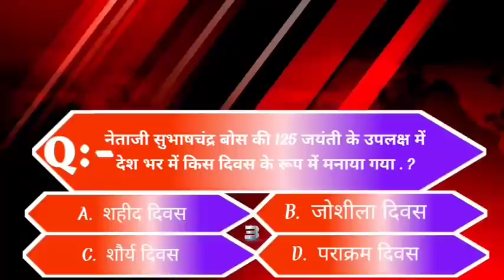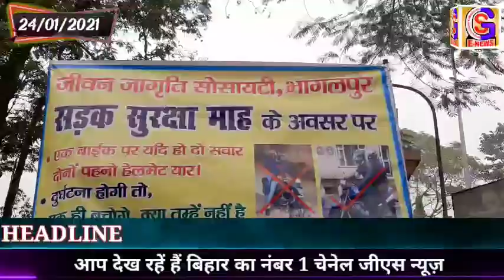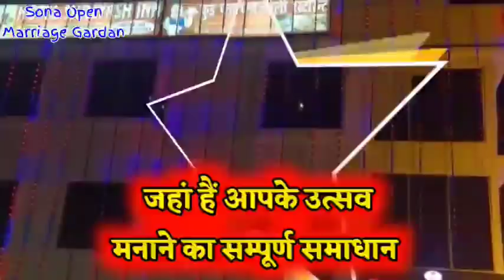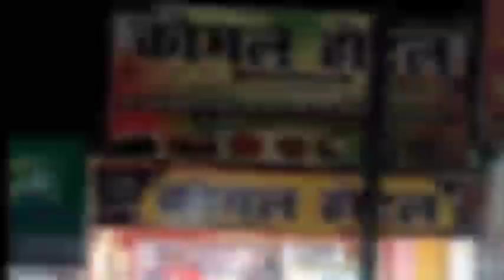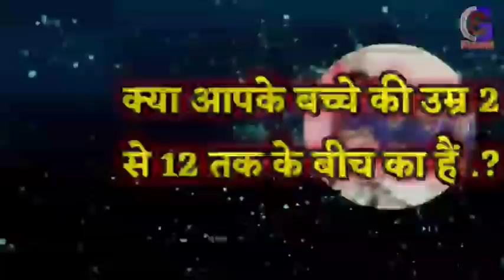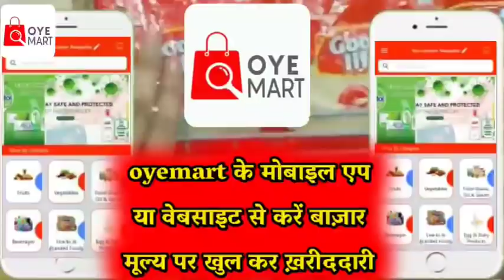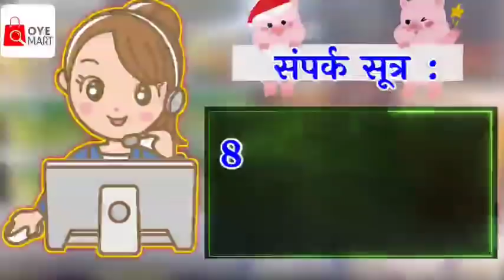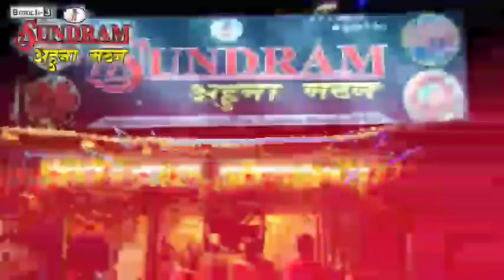BHAGALPUR-NAUGACHIA NEWS// भागलपुर, नवगछिया सहित आसपास की ख़बर (24/01/2021)//GSNEWS